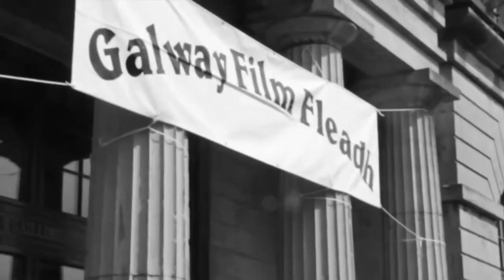Women in Film and TV at the Galway Film Fleadh 2014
Women in Film & Television's Open Discussion at this year's Galway Film Fleadh was a wonderful opportunity to discuss the concerns of and difficulties faced by women in the industry. The event was jam-packed and full of insight and fun.